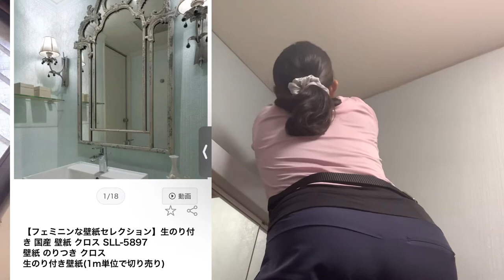【DIY】壁紙貼り大好き！生のり付壁紙が届いてから1ヶ月後でしたがある事をしてしっかり貼れました！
今日はまったりと壁紙貼りをやっている風景です。
生のり付壁がとどいてから1ヶ月過ぎ、少しのりが乾いてしまいましたが、ある事をして乗り切りました！

腕のいい大工にあこがれる主婦の、DIY体験記です。古民家再生の動画をアップしていく予定です。

↓今まで挑戦したDIY（どんどん増えていきます！）↓

☆壁紙貼り
☆ふすま貼り
☆サッシの戸車交換
☆外壁の塗装（養生やりまくり）
☆ブロックの上の波板貼り
☆門扉作りのお手伝い
☆玄関引き戸のアルミ塗装
☆畳からクッションフロア
☆砂壁の補修
☆砂壁から漆喰
☆柱などのオイル塗装
☆金属への塗装
☆庭にセメント
☆セメントで水路作り
☆外壁のモルタルの補修
☆床下の束柱の交換（自称；床下の女王）
☆蜂の巣取りのお手伝い
☆お風呂のバスタブ塗装（めっちゃピカピカ！）
☆トイレのクッションフロア貼り
☆ゴミ屋敷並みの古民家の掃除！
☆ボロボロタイルの補修（ホワイトセメント）
☆防草シート、人工芝貼り
☆雨どいの掃除、補修のお手伝い
☆グラインダーを使って、セメント磨き
☆サッシのゴムパッキンの補修
☆大きな絵画の額縁の補修のお手伝い
☆穴の空いた石膏ボードの補修、張り替え
☆キッチンのガスレンジ下のボードの補修
☆キッチンのコーキング充填
☆トイレのドアのゴンベの交換
☆外構のフェンス設置